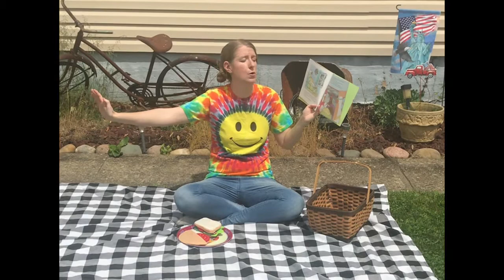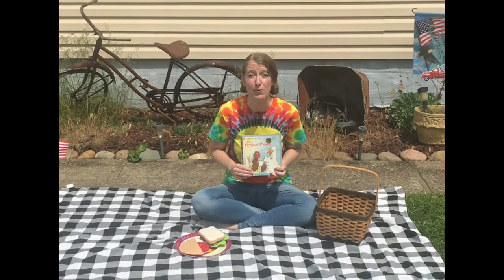The Perfect Picnic Story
Teaching kids to be more flexible with uncontrollable changes.